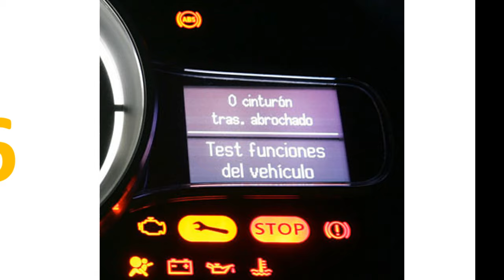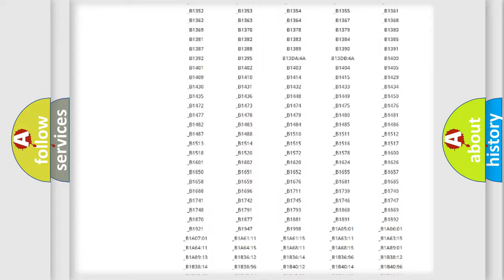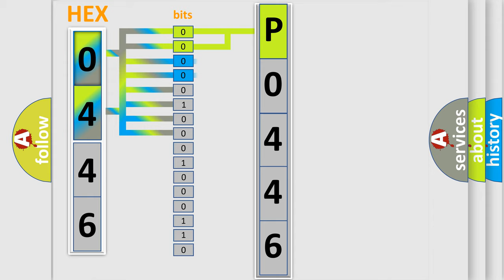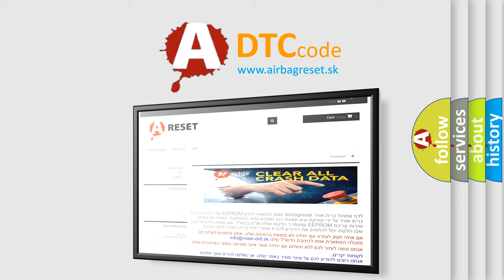DTC Mitsubishi P0446 Short Explanation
Contents:
0:21 Basic DTC analysis according to OBD2 protocol standard.
1:48 Insight into programming
2:58 A diagnostically understandable description of the Diagnostic Trouble Code
3:05 Basic error definition

Make:
Mitsubishi
Code:
P0446
Definition:
Rear Door Unlock Relay Circuit
Description:
The battery voltage must be between 9-16 volts.
Cause:
The BCM detects a short to ground on the door unlock relay control circuit for greater than 60 seconds